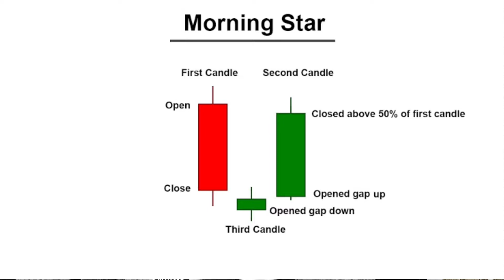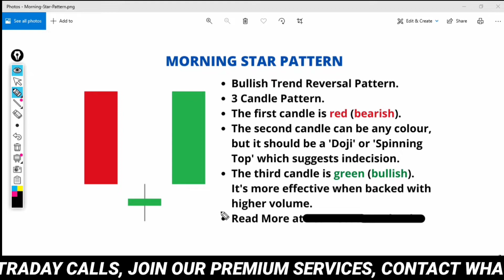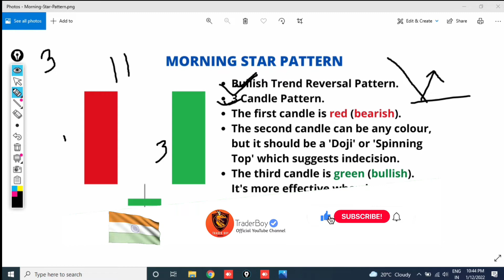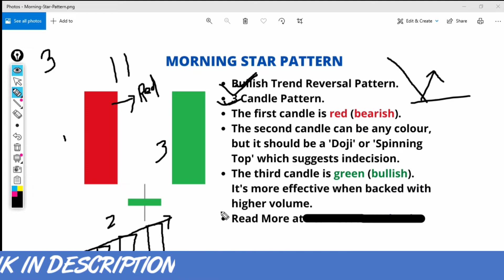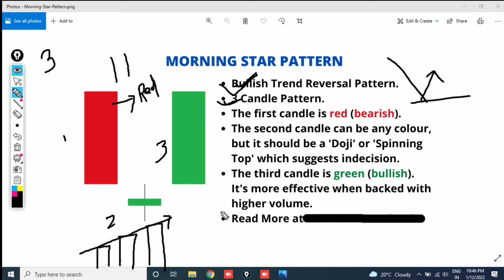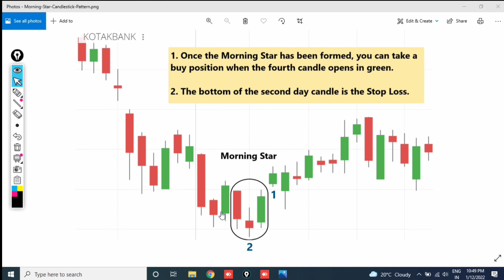Morning Star Candlestick Pattern Strategy | Morning Star Candlestick Pattern Analysis in Hindi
In this video i will explain you what is morning star candlestick pattern, how do you find morning star in chart.You always found morning star pattern in bottom of chart, This morning star candlestick patern strategy is best intraday trading strategy, keep watching,keep suporting

Connect us!

Topics Covered-

How to use Morning Star Candlestick Pattern in hindi. Technical Analysis in Hindi